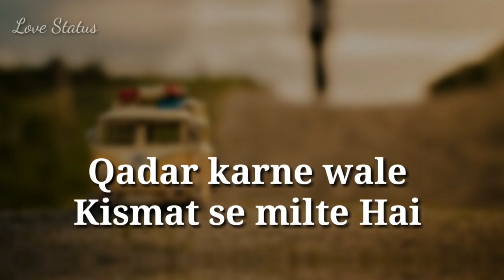Heart touch line 💔 sad status1080p